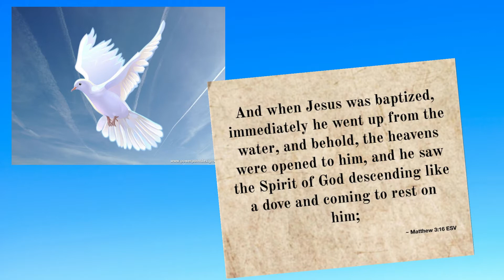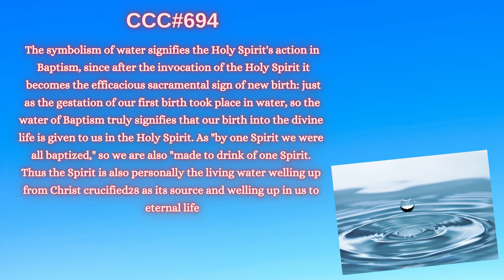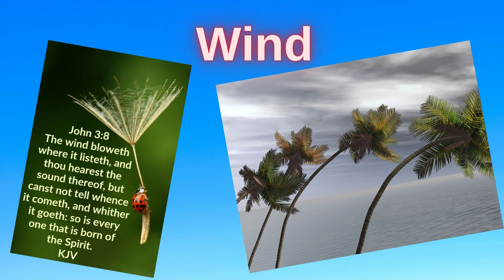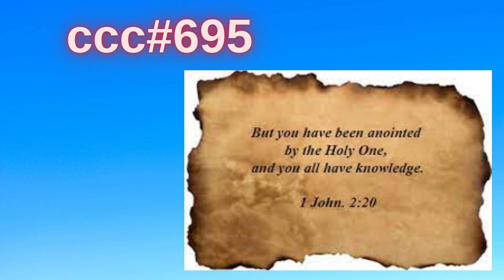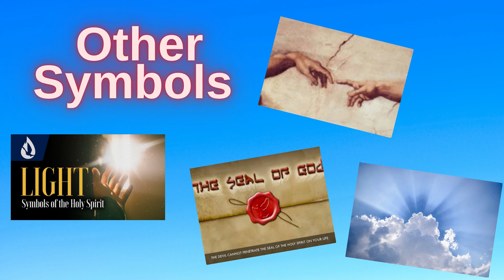😇SYMBOLS OF THE HOLY SPIRIT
In this video, I am giving a simple presentation of the Symbols of the Holy Spirit.